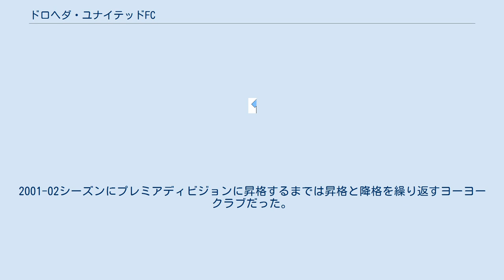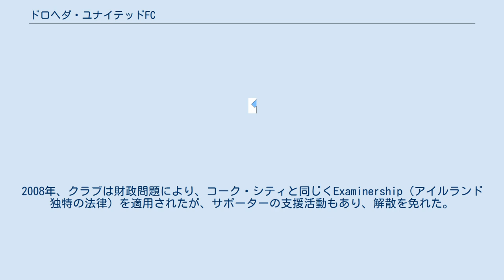ドロヘダ・ユナイテッドFC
ドロヘダ・ユナイテッドFC（英語: Drogheda United Football Club）は、アイルランドのラウス県ドロヘダをホームタウンとするサッカークラブ。
 1919年に創設されたオリジナルのドロヘダ・ユナイテッドはリーグ戦に参加していなかった。
1962年、同じドロヘダを本拠地とするドロヘダFCが新しく創設された。
1963年、リーグ・オブ・アイルランドのチーム数が10から12に拡大されると、ドロヘダFCはリーグに加盟した。
最初の1963-64シーズンは10位だった。
1971年はFAIカップ決勝に初進出したが、リムリックに0-3で敗れた。
1975年、ドロヘダFCはドロヘダ・ユナイテッドと合併し、ドロヘダ・ユナイテッドFCが創設された。
1976年は2回目となるFAIカップ決勝に進出したが、ボヘミアンに0-1で敗れた。
 1982-83シーズンはアスローン・タウンに次ぐ2位になり、クラブ初の欧州カップ戦に出場した。
UEFAカップ1983-84ではトッテナム・ホットスパーと対戦し、2戦合計0-14で敗れた。
1985年、新しく創設されたファーストディビジョンへ降格した。
2001-02シーズンにプレミアディビジョンに昇格するまでは昇格と降格を繰り返すヨーヨークラブだった。
 2005年はFAIカップで初優勝を果たし、クラブにとって初の主要タイトルを獲得した。
2007年はプレミアディビジョンで初優勝を果たした。
2008年、クラブは財政問題により、コーク・シティと同じくExaminership（アイルランド独特の法律）を適用されたが、サポーターの支援活動もあり、解散を免れた。
2010年は自動降格圏内の最下位に終わったが、同4位のスポルティング・フィンガルが撤退したため、プレミアディビジョン残留が決定した。
 2011年、2012年にクラブを引き継ぐための新しい会社を設立することが発表された。
新会社は1,000ユーロを支払ったサポーターのグループによって構成されるため、実質的にメンバーが所有するクラブとなった。
2012年はリーグ戦でスライゴ・ローヴァーズに次ぐ2位になり、リーグ・オブ・アイルランドカップで2回目の優勝を果たした。
 2010年、トルコのトラブゾンスポルと公式の姉妹クラブになったことを発表した。
 1 勝ち点10減点。